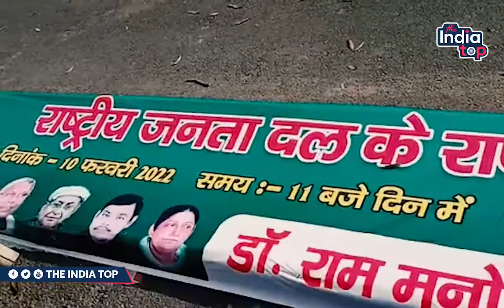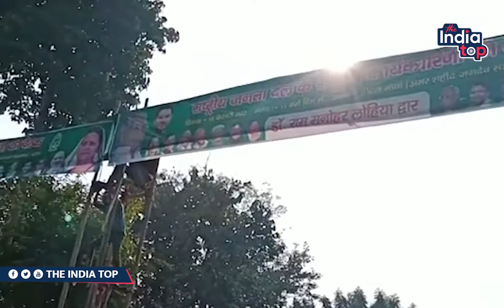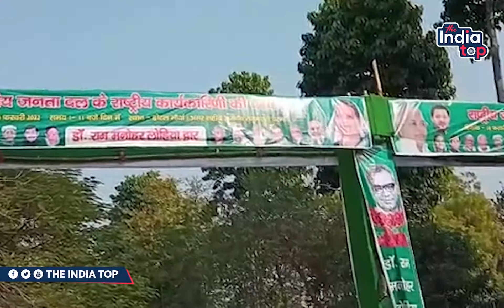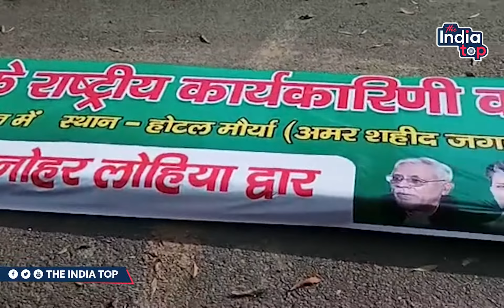राबड़ी आवास के बाहर Lalu के आने को लेकर तैयारी शुरू, कार्यकारिणी की बैठक में शामिल होंगे RJD सुप्रीमो